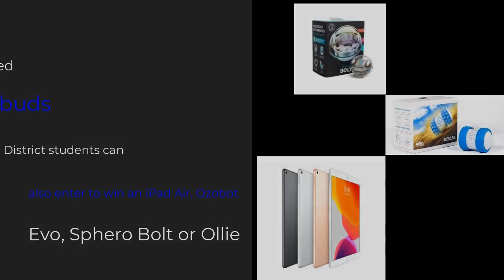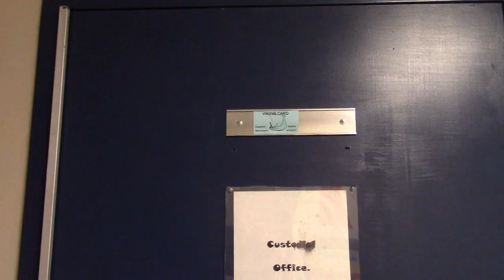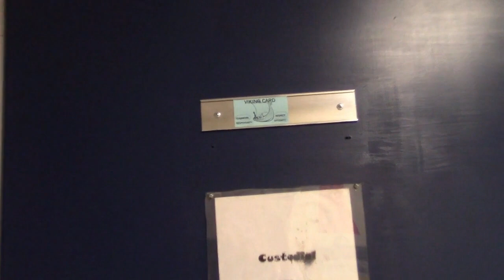North Junior High School Morning News